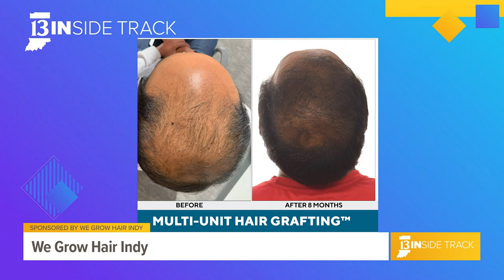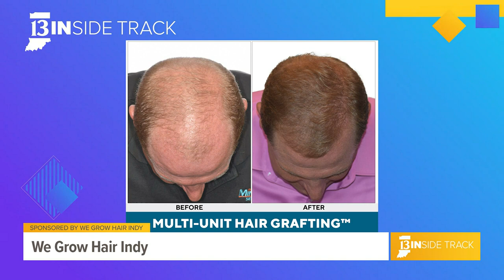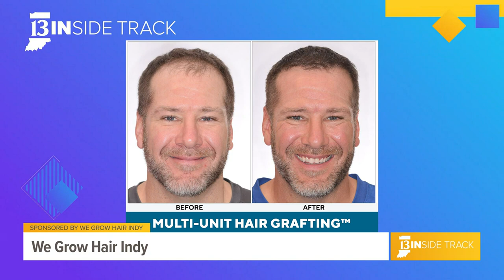13INside Track talks to tennis pro Rajeev Ram about We Grow Hair Indy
Ram said We Grow Hair Indy helped his confidence after undergoing successful hair growth treatments.